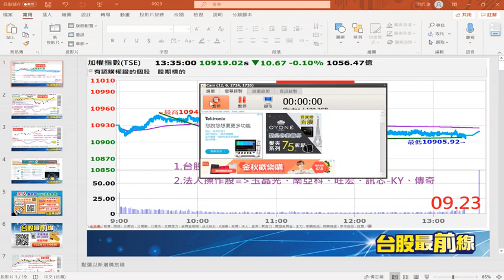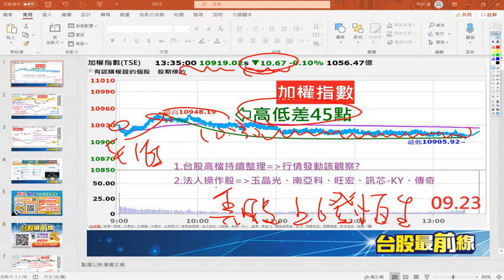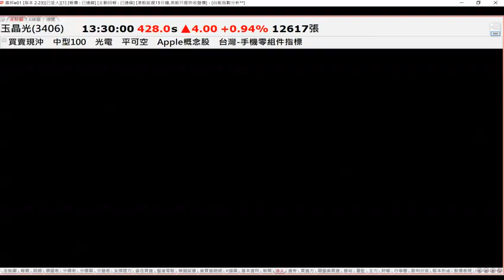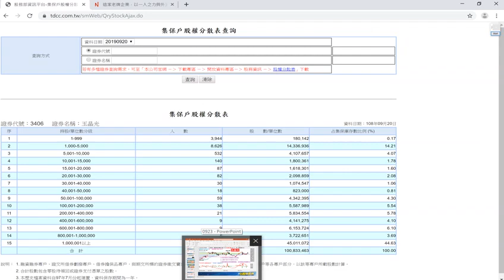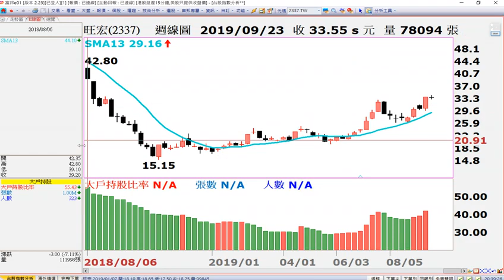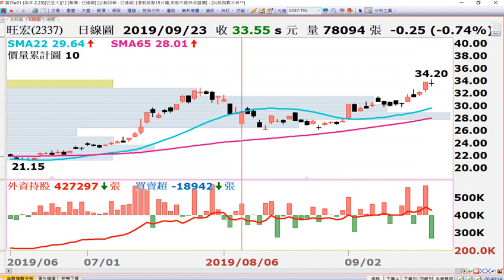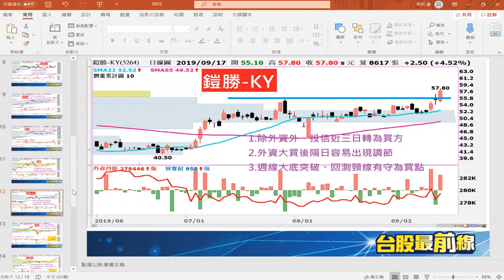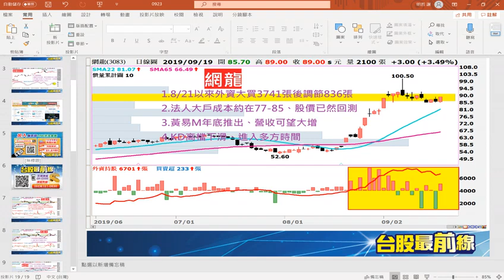20190923 台股最前線 玉晶光、南亞科、旺宏、訊芯 KY、傳奇